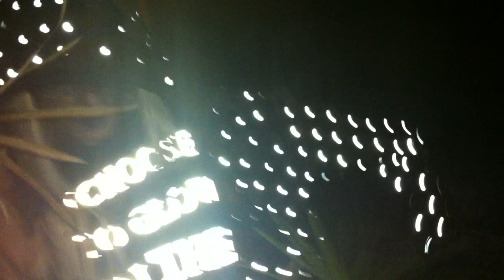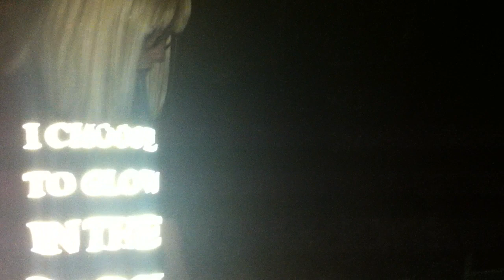ye77a - I CHOOSE TO GLOW IN THE DARK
Mlog 16  I CHOOSE TO GLOW IN THE DARK by Ye77a

sounds: Car passing / voices of people having fun / electric fence click ( fence for the sunflowers on the Summer is not  ( just) Temperature blog 14 )  walking on the beach at night ( steps, cars, and crickets )  She explains her Bitch Priorities.

Places : Carvalhal in Portugal & my secret garden.

             Message in A Body
 I CHOOSE TO GLOW IN THE DARK by Ye77a